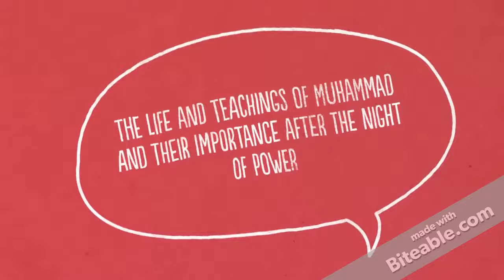Muhammed - Presentation 1